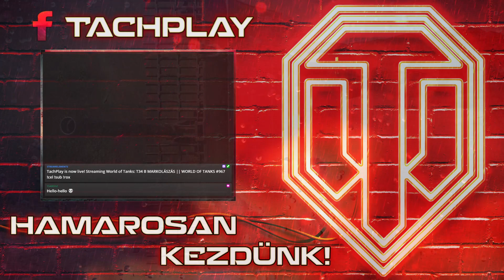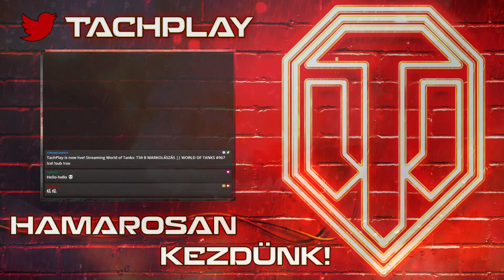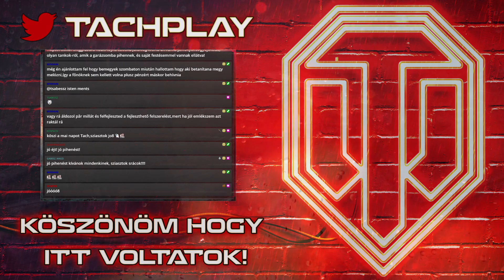T34 B MARKOLÁSZÁS || WORLD OF TANKS #967